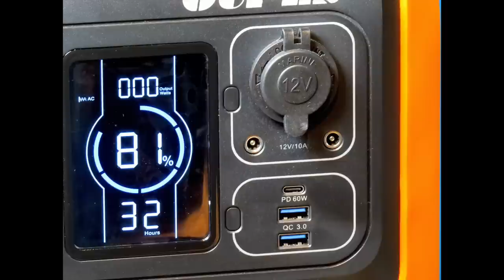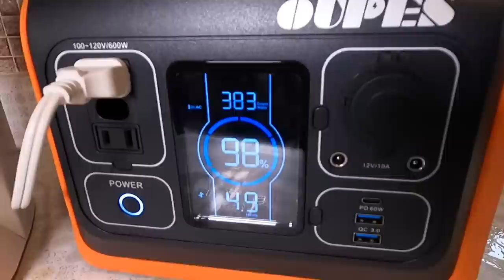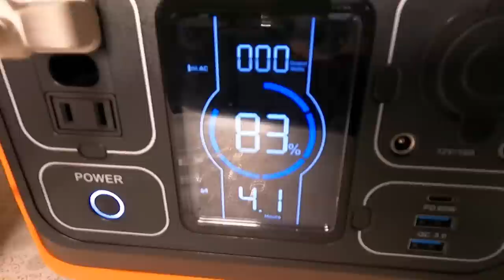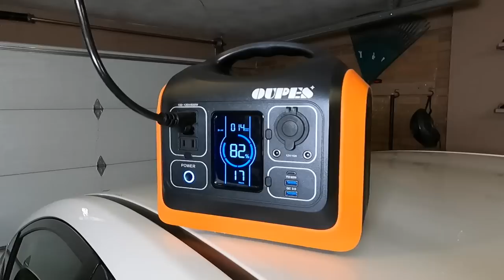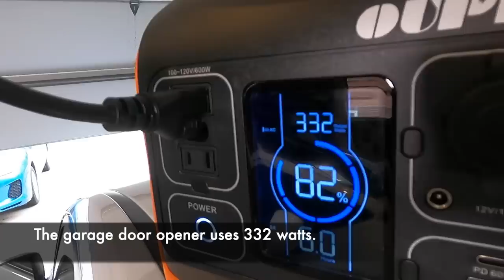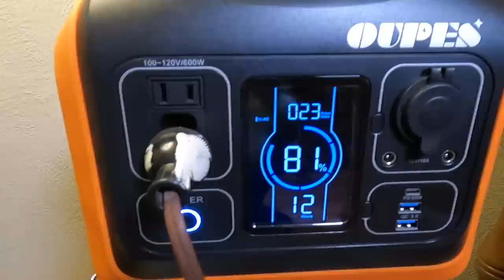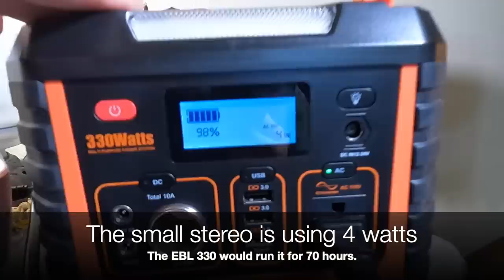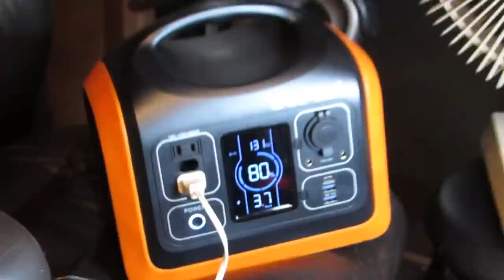Practical Reasons We Love Small Portable Power Stations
There are a lot of practical reasons we love small portable power stations. Spring storms are on the way – along with possible power outages. Let’s talk the practical uses of smaller (and, Yes!, more affordable) portable power stations.

//ABOUT:

We're Hope and Larry and we love practical frugality. We raised our four sons, debt-free, including paying cash for our home when our income was well under the national average. For tips on saving money, budgeting, paying off debt, and setting goals (while living with a spirit of joy and abundance), subscribe to us here on YouTube and visit us at our website and on social media.